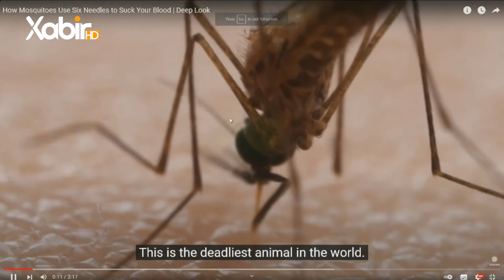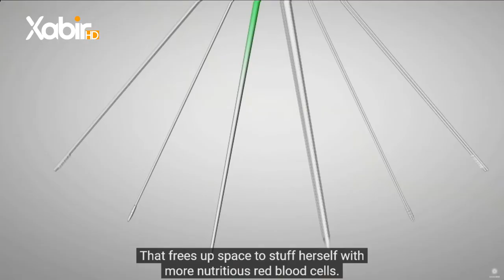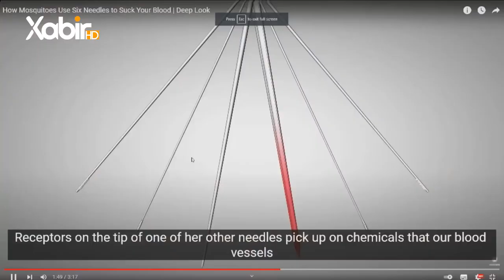بەرنامێ گولشەن | ماموستا مەلا رەمەزان گوللى